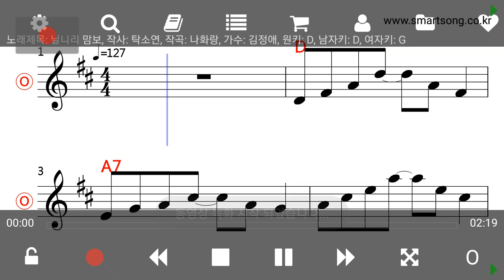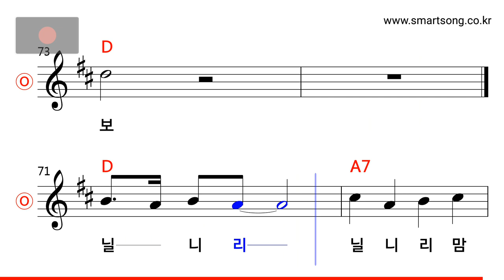김정애 - 닐니리 맘보 MR